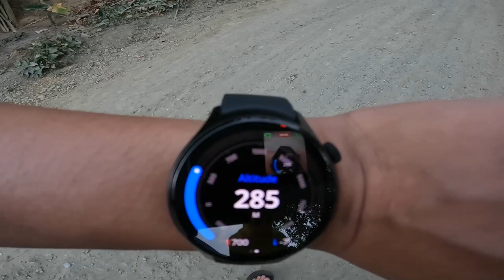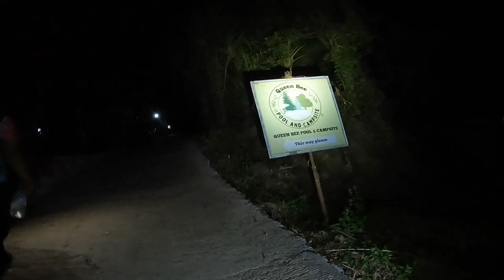Queen Bee Pool & Campsite / Mount Balagbag / San Isidro Rizal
"A resort at the top of the mountain.
Unleash your adventure spirit and experience an over-looking"